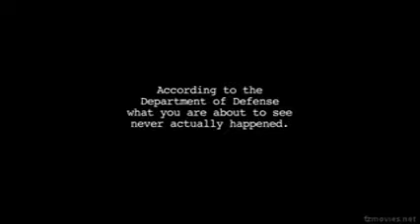8 NOV 2019 (FRIDAY)- THE APPOINTED DAY- JUDGEMENT DAY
FINAL 7 DAYS COUNTDOWN TO ALIEN INVASION - DAY 3
PRINCE WILLIAM WILL BRING THE END OF THE WORLD
BRACE FOR FAKE RAPTURE/ALIEN INVASION IS IN 5 DAYS
THE EARTH WILL BE DESTROYED BY FIRE  WITH SATAN AND HIS ANGELS (ALIENS)
8 SEPT 2019 - FAKE RAPTURE DAY/ALIEN INVASION DAY - IS IN 5 DAYS
21 JUNE 2019 - PRINCE WILLIAM(  SON OF SATAN) TURNS 37 YEARS
SATAN CAN DO WHATEVER HE WANTS WITH OUR BODY BUT HE CANNOT TOUCH OUR SOUL
8 SEPT 2019(FAKE RAPTURE DAY) - 25 DEC 2018(SATAN AND HIS ANGELS CAST DOWN ON EARTH) = 257 DAYS
WE WILL BE TOGETHER IN THE END
BRING IT ON - WE ARE READY
ALIEN DECEPTION COMING SOON
IF YOU ARE IN AMERICA YOU ARE AT WRONG PLACE(AMERICA IS MYSTERY BABYLON)
AT THE WRONG TIME( TIME FOR JUDGEMENT)
THE FINAL HOUR -66 DAYS TO GO
LESS THAN 3 MONTHS TO FLY
THE MARK OF THE BEAST(RFID CHIP) WILL BE INTRODUCED SHORTLY
AS A SOLUTION TO A ZOMBIE  VIRUS
Matthew 26:45, 51-52 (KJV)  Then cometh he to his disciples, and saith unto them, Sleep on now, and take your rest: behold, the hour is at hand, and the Son of man is betrayed into the hands of sinners.
And, behold, one of them which were with Jesus stretched out his hand, and drew his sword, and struck a servant of the high priest's, and smote off his ear.
Then said Jesus unto him, Put up again thy sword into his place: for all they that take the sword shall perish with the sword.
11 MAY 2019(BABYLON USA HAS FALLEN) - 1 JUNE 2019 = 21 DAYS
21 DAYS EXPIRED
08 NOV 2019 (FRIDAY)- THE APPOINTED DAY- JUDGEMENT DAY
John 19:30 (KJV)  When Jesus therefore had received the vinegar, he said, It is finished: and he bowed his head, and gave up the ghost.
28 MAY 2019 - GOD THE FATHER HAS GIVEN COMMAND TO JESUS GO GET YOUR BRIDE
SEE YOU IN GOLDEN CITY - 08 NOV 2019 WE FLY -  28 MAY 2019 ( TUESDAY) IS THE APPOINTED DAY
1 Corinthians 2:9 (KJV)  But as it is written, Eye hath not seen, nor ear heard, neither have entered into the heart of man, the things which God hath prepared for them that love him.
Matthew 26:39 (KJV)  And he went a little further, and fell on his face, and prayed, saying, O my Father, if it be possible, let this cup pass from me: nevertheless not as I will, but as thou wilt.
Matthew 26:3-5 (KJV)  Then assembled together the chief priests, and the scribes, and the elders of the people, unto the palace of the high priest, who was called Caiaphas,
And consulted that they might take Jesus by subtilty, and kill him.
But they said, Not on the feast day, lest there be an uproar among the people.
RAPTURE WILL HAPPEN ON 08 NOV 2019
ENEMY ATTACKS- WE FLY IN 66 DAYS
John 9:4 (KJV)  I must work the works of him that sent me, while it is day: the night cometh, when no man can work.
John 13:26-27 (KJV)  Jesus answered, He it is, to whom I shall give a sop, when I have dipped it. And when he had dipped the sop, he gave it to Judas Iscariot, the son of Simon.
And after the sop Satan entered into him. Then said Jesus unto him, That thou doest, do quickly.
21 JAN 2019(AMERICA SUPER RED BLOOD MOON) - 21 MAY 2019 = 120 DAYS( TIME IS UP)
TOTAL SOLAR ECLIPSE ON 3 JULY 2019 -   GOD'S ROADMAP TO THE END CONTINUES
BALI VOLCANO ERUPTED ON 31 MAY 2019 - GOD'S ROADMAP TO THE END BEGINS
BALI VOLCANO ERUPTED ON 27 MAY 2019 - THIS IS THE END!!!
BALI VOLCANO ERUPTED ON 25 MAY 2019 - THIS IS THE END!!
BALI VOLCANO ERRUPED ON 18 MAY 2019 - THIS IS THE END!